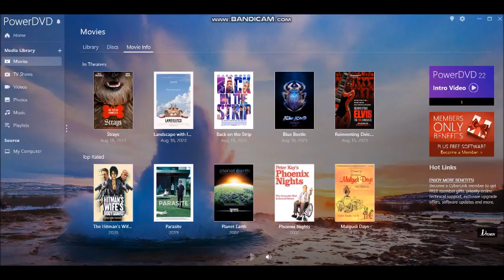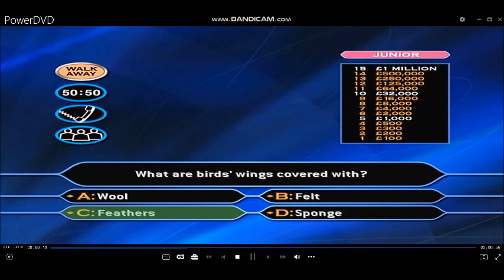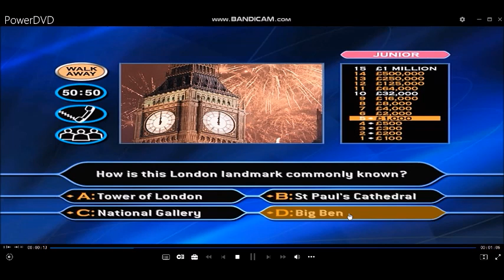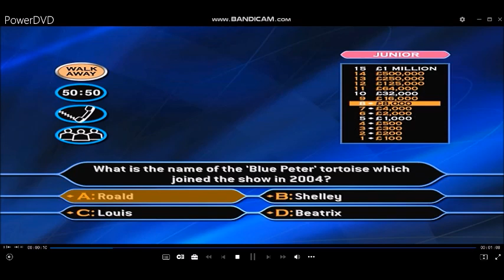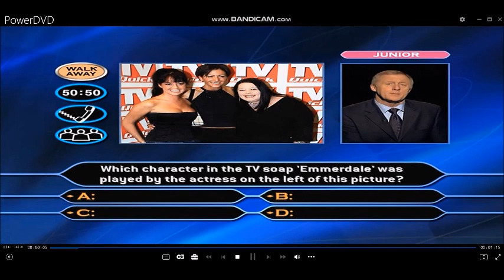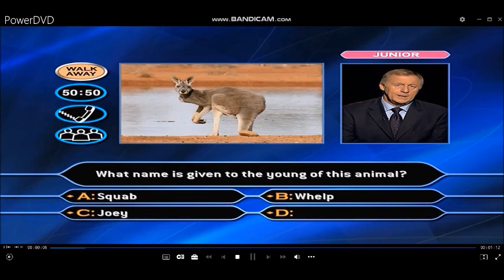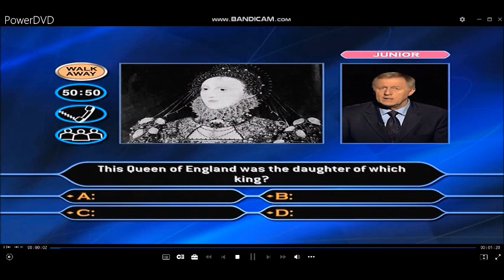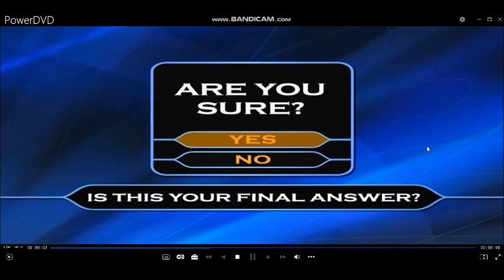[HD] TheMillionaireShow 3rdEdition/FamilyPictureEdition DVDGameplay (16 of 30)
Hello to you, and welcome to this special ''FamilyPictureEdition'' (DVD Version) of ''WhoWantsToBeAMillionaire?''. So, you're a big fan of the game but, do you have to always ask mummy or daddy for the answers or could you do with some help from the kids? Well, if that's the case you're in luck. For the first time ever on this exclusive DVD, you can choose the difficulty level by answering ''Adult'' or ''Junior'' questions and, there are picture questions too. So, challenge your family or friends in the famous hot seat and be the first to become a virtual millionaire. But, that's not all! If you win a million, you could be in with a chance of winning an incredible luxury family holiday. Up to four of you can play, just grab your DVD remote and use the ''Up'' ''Down'' ''Left'' 'Right'' and ''Enter'' buttons to move around the screen. It really is that simple. OK if you're ready, let's play ''Who Wants To Be A Millionaire?''
15-game winnings: (3RD EDITION/FAMILY PICTURE EDITION) £15,000,000
Playlist of videos in chronological order can be found here:
[HD] 3rd Edition/Family Picture Edition DVD Game of The Millionaire Show UK version (2005)